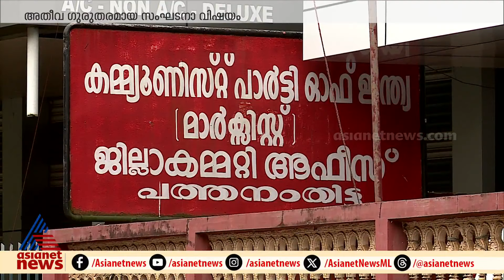പത്തനംതിട്ട സിപിഎമ്മിലെ തർക്കത്തിൽ തെരഞ്ഞെടുപ്പിന് ശേഷം നടപടിക്ക് സാധ്യത